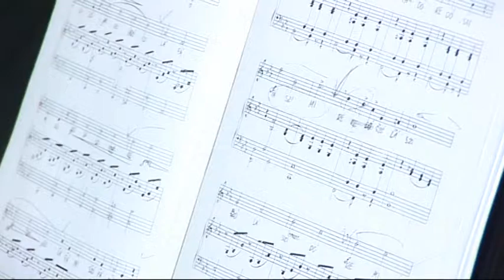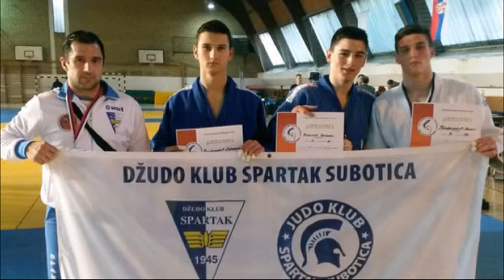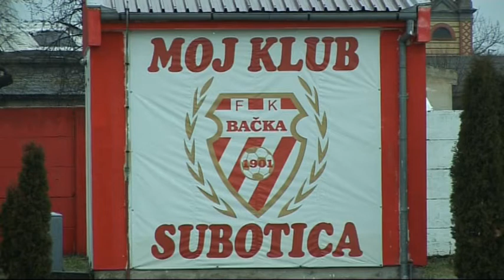Gradske vesti 23.02.2016.